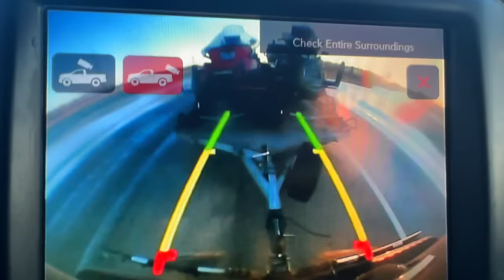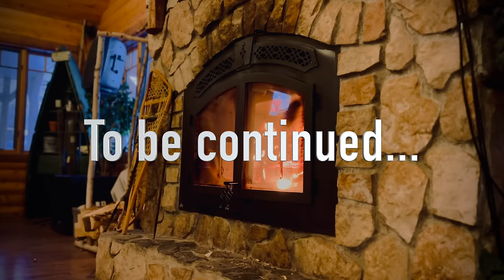Multi-species adventure at Bakers Narrows Lodge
Here's where the adventure begins! We took a little jaunt up to Bakers Narrows Lodge (just outside of Flin Flon, Manitoba) where we'll be ice fishing for 3 days. Ended up getting to the lodge with a few hours of daylight left, so we decided to hit the ice for a quick rip before dinner...and it did not disappoint.

I seriously can't say enough good things about Bakers Narrows Lodge, the guides, staff, amenities – they all go completely above and beyond!

- Brett McComas

Hardest working, four-stroke widetrack – this thing is an absolute ice-fishing machine!

I picked up my new sled thru Mies Outland in Watkins, MN and could not be more impressed! Awesome folks, jaw-dropping showroom, and an all-around great experience.

We post TONS of fishing tips, videos and gear hacks (twice each week!) at Target Walleye. Get it FREE here: